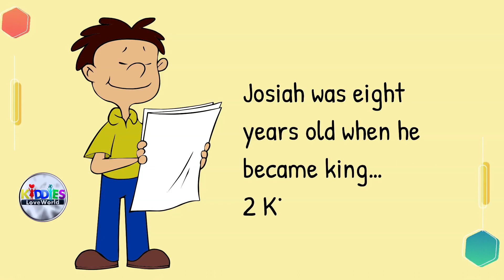You Can Do Great Things Too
Hello kids, its Tuesday - June 7th.

The topic of our devotional today is "YOUR CAN DO GREAT THINGS TOO". Rhapsody of realities reading with Mark.
Got a copy of the MAY children devotional?
to get a copy in your language.
Spread the Good news. Go tell a friend.